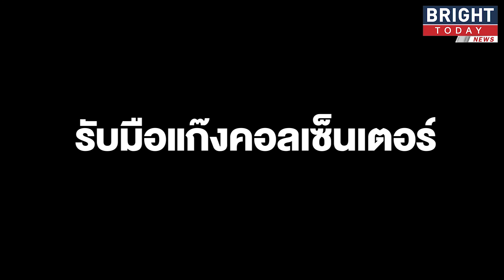สุดฮา! แก๊งคอลฯ เจอผิดคนโทรเจอพี่กะเทย สั่งสอนชุดใหญ่